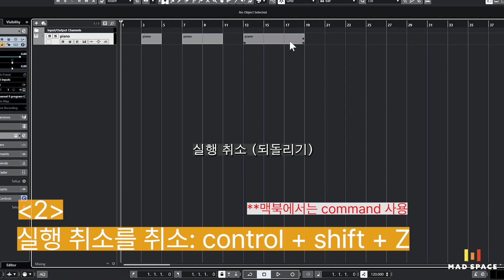큐베이스 백과 Cubase Proㅣ단축키ㅣ#008 실행 취소, 실행 취소를 취소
궁금한 단축키는 매드 스페이스 '채널 검색에서 검색' 해 보세요.
국내 유일 영화,게임 음악 작곡 클래스 '매드 스페이스' 서비스가 오픈하였습니다.
한달 14,000원(9.9$)의 가격으로 사용 가능한 헐리웃 퀄리티의 악기를 기반으로 영화, 게임에서 사용되는 프로 퀄리티의 음악을 만드는 클래스로, 수강생의 레벨에 맞게 다양하게 준비되어 있습니다.